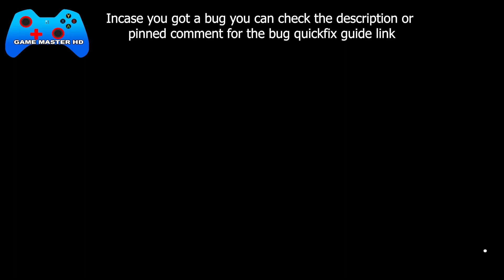Forza Horizon 5 DRIFT CITY Forzathon Daily Challenges Earn a total of 100,000 Points a Drift Zones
How to finish Forza Horizon 5 DRIFT CITY Forzathon Daily Challenges Earn a total of 100,000 Points a Drift Zones in any Drift Car